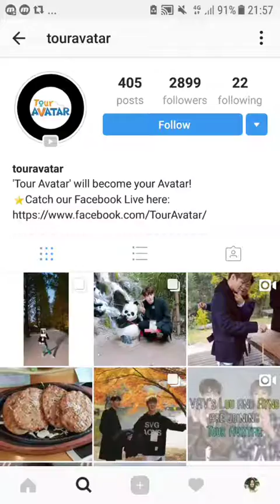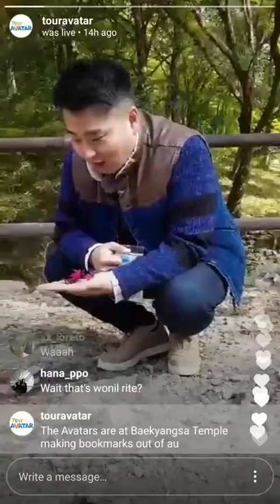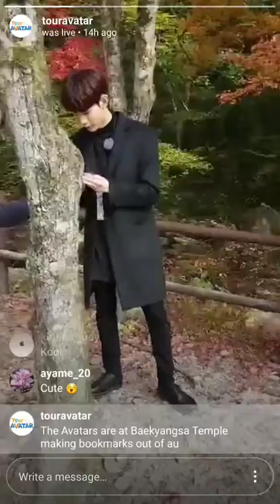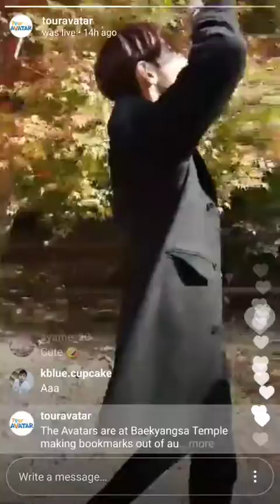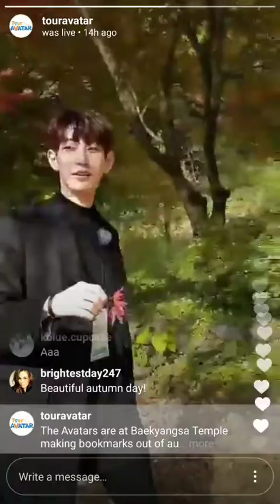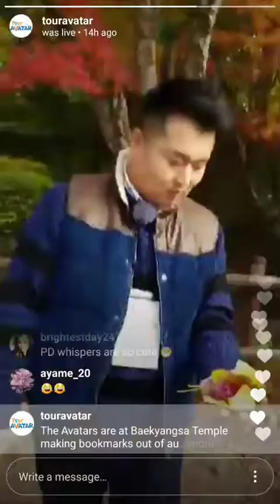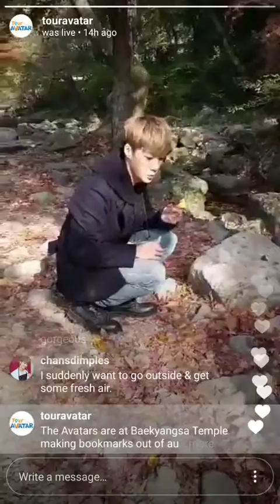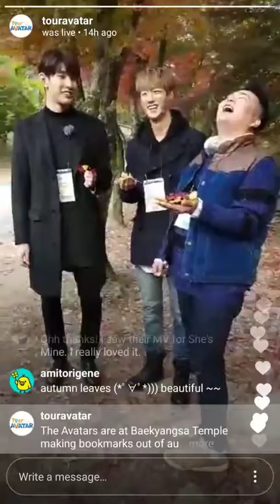171003 Touravatar LIVE IG with VAV Lou &